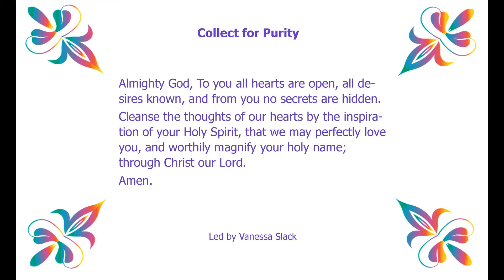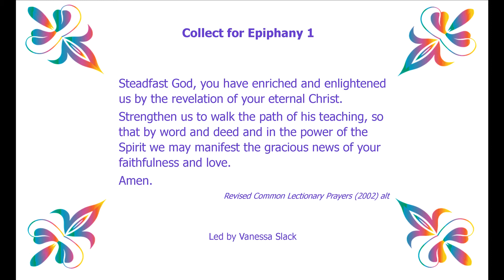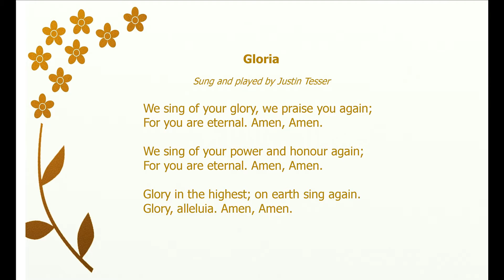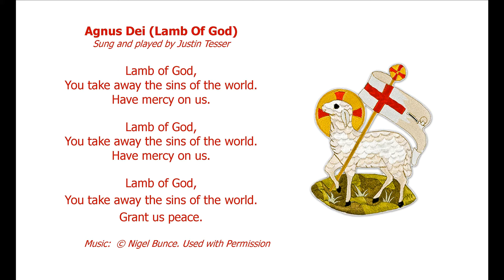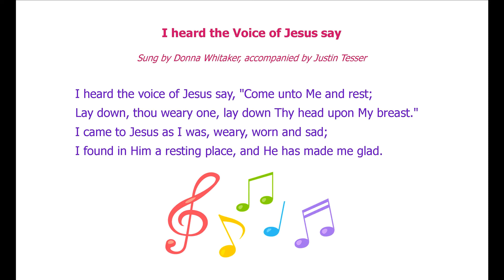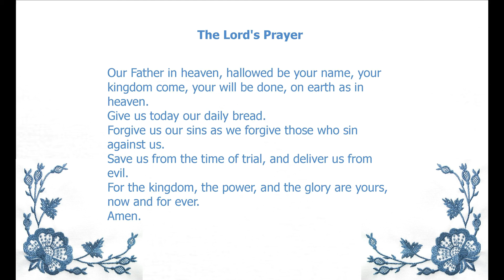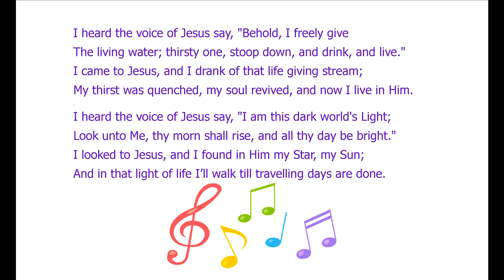St George's Worship - Epiphany is a time for looking to the future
Epiphany is a season for looking forward to the future as it continues disclosure of Jesus' divinity. But it's also a call to action on our parish's future.